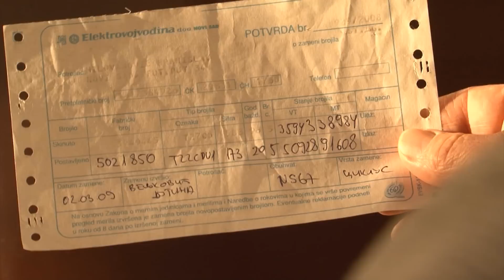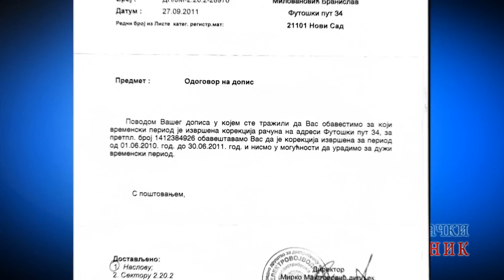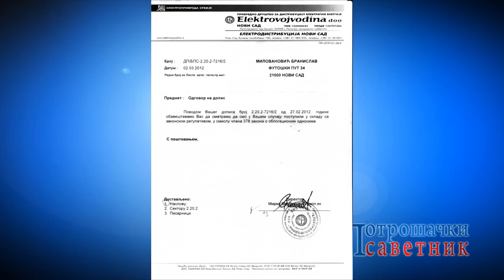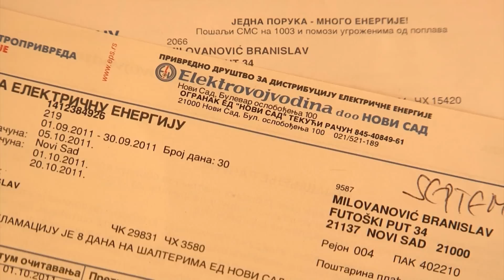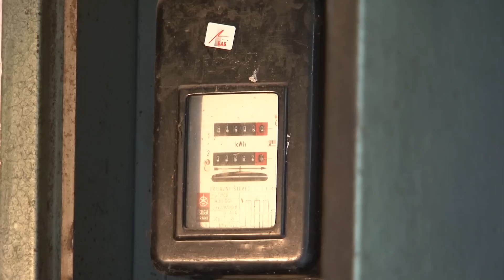Kako EPS izbegava vraćanje duga nakon pogrešnog očitavanja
Da li elektrodistribucija kada pogreši prilikom naplate vraća novac potrošačima?